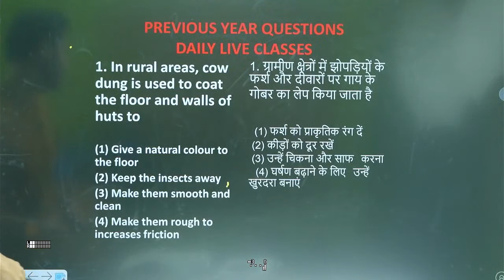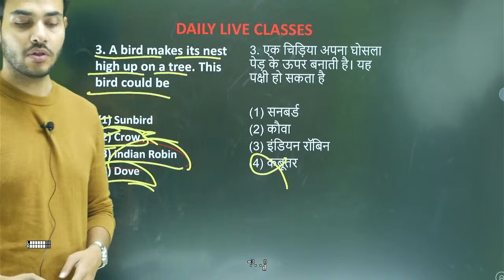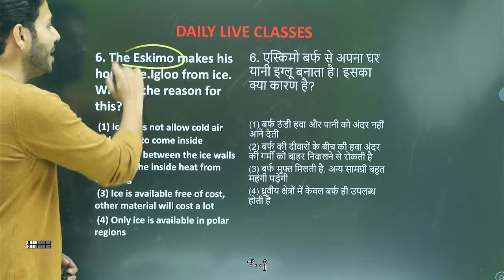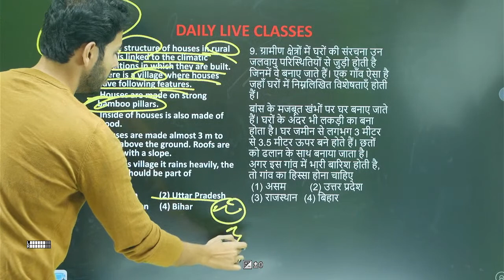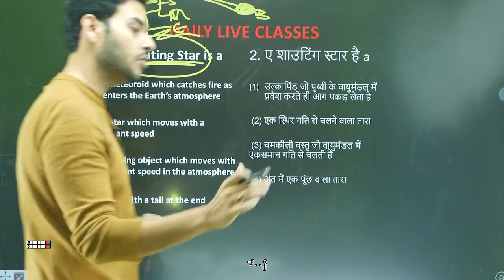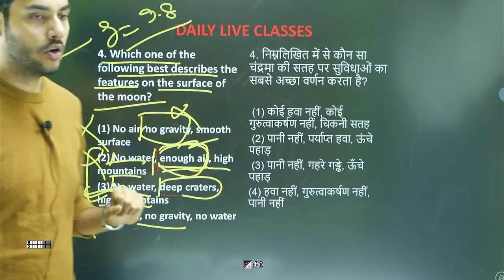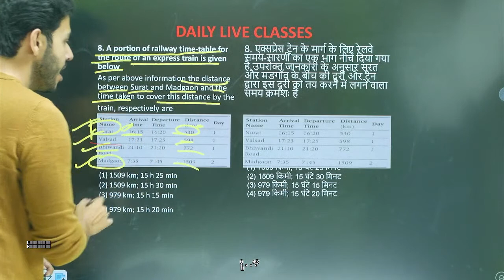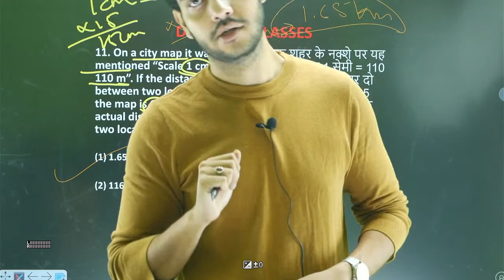CTET 2022 (EVS LECTURE-5) SHELTER & TRAVEL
CTET 2022 (EVS LECTURE-5)
DAILY LIVE CLASSES
ENVIRONMENTAL STUDIES AND PEDAGOGY CHAPTER- 5 SHELTER & TRAVEL